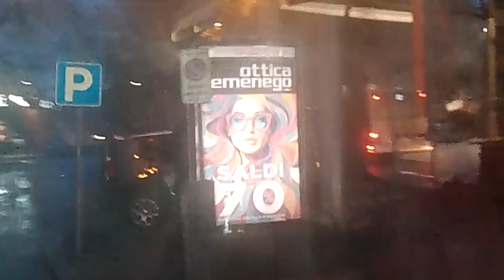tre minuti di viaggio breve sull'autobus Urbino Solaris autosnodato e veloce e ben curato